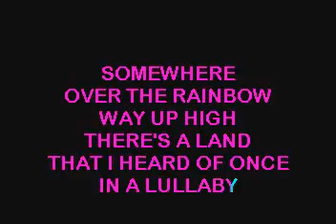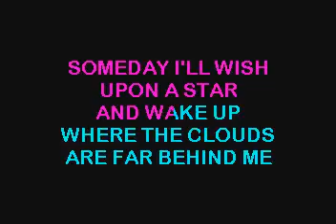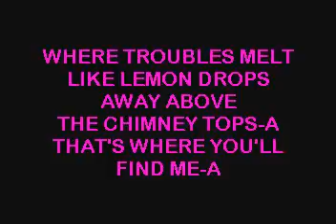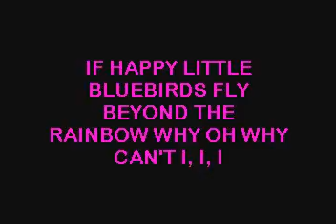SC3429 08 McBride, Martina Over The Rainbow Live Version [karaoke]